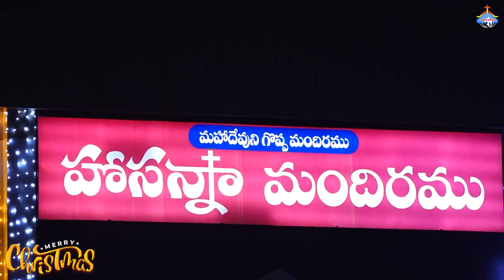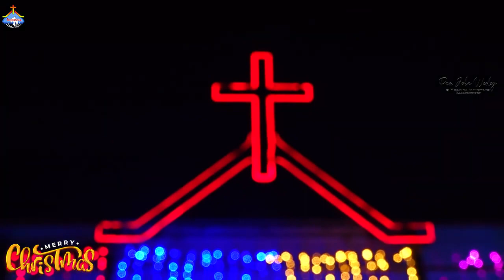క్రిస్మస్ ఆరాధనల సమాచారము Pastor John Wesley anna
ᴩʀᴀɪꜱᴇ ᴛʜᴇ ʟᴏʀᴅ ᴛᴏ ᴇᴠᴇʀyᴏɴᴇ🙏
ɴᴏ ɴᴇᴇᴅ ᴛᴏ ᴅʀᴏᴩ ᴀɴy ꜱᴛʀɪᴋᴇ... ᴀɴᴅ ɪ ᴡᴀɴᴛ ꜱᴇʀᴠᴇ ɢᴏᴅ ᴡɪᴛʜ ᴛʜɪꜱ ᴄʜᴀɴɴᴇʟ
ᴩʟᴇᴀꜱᴇ ᴛʀy ᴛᴏ ᴜɴᴅᴇʀꜱᴛᴀɴᴅ ᴍᴇ

ᴀɴᴅ ɢɪᴠᴇ ꜱᴜᴩᴩᴏʀᴛ ᴍᴇ ᴛʜᴀɴᴋ yᴏᴜ 💖

HΔSHTΔGS÷

Here are 15 tags that could be associated with Hosanna Ministries:

1.
2.
3.
4.
5.
6.
7.
8.
9.
10.
11.
12.
13.
14.
15.

These tags cover various aspects of Hosanna Ministries, including worship, praise, gospel messages, community outreach, and more. However, it's important to note that the specific tags used may vary depending on the social media platform and the content being shared.

Here are some popular hashtags associated with Raj Prakash Paul:

1.
2.
3.
4.
5.
6.
7.
8.
9.
10.
Here are some popular hashtags associated with Christian songs in Telugu:

1.
2.
3.
4.
5.
6.
7.
8.
9.
10.
Here are some popular hashtags associated with Telugu Gospel messages:

1.
2.
3.
4.
5.
6.
7.
8.
9.
10.